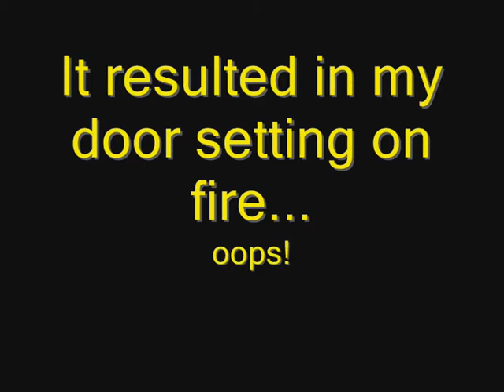Homemade Airgun Vs Hairspray Can - A Burning Mess - By Mac10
i shoot a hairspray can with my homemade airgun, the ammo a screw, it goes through and the hairspray sets on fire, which ends up burning my door

ATTENTION
Do not try this at home, it was carried out in a safe environment by experienced people so do not try it.
i will not be heald responsible for any injurys or vandilism replicating this.